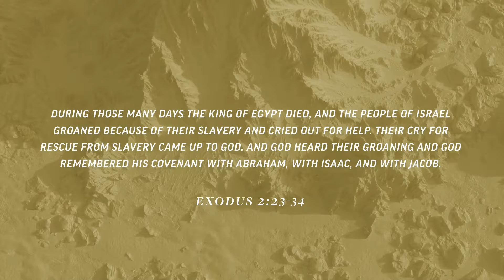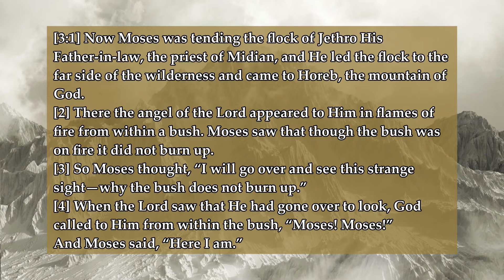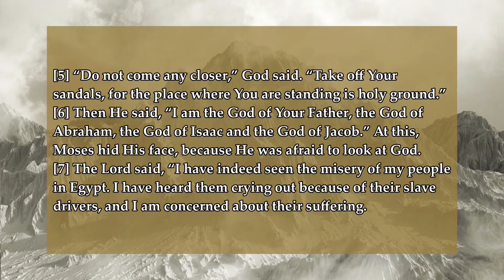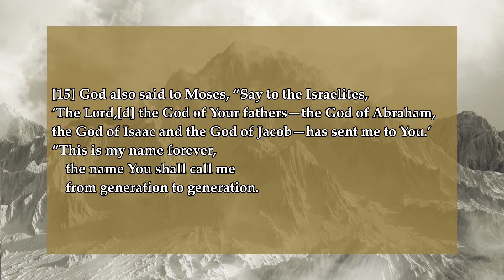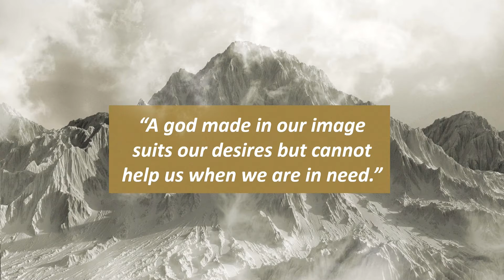Making Himself Known - A Series In Exodus #5: Exodus 3:1-4:17